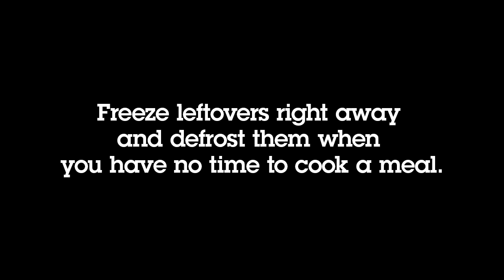What happens in your fridge?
Look what is in your fridge and take revolutionary action to cut down your food waste. World Food Day message to you - Food We Want project.